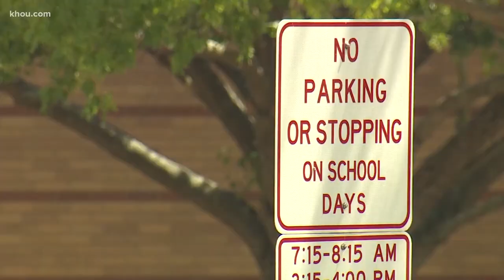TEA Commissioner discusses updated 2020-21 guidelines while others react to changes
Texas school districts going online only this fall can now do it for longer thanks to updated guidelines from the Texas Education Agency, or TEA.